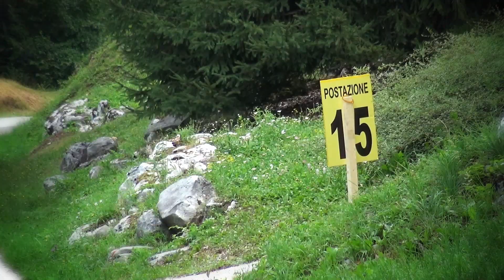Alpe del Nevegal 2022 | Federico Raffetti | Mini Cooper SD